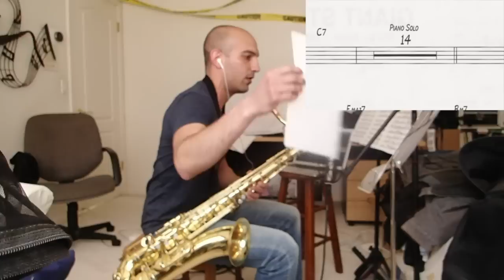Giant Steps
Hi, my name is Erez Levi. I'm a classically trained sax teacher and I've been teaching for over 20 years.

If you're looking for some direction on how to take your playing to another level, or you're just starting out, I've helped many of my students get accepted into honor bands and college music programs. One of my former students was accepted into the Oberlin Conservatory of Music.

At the same time, I love teaching beginners. I'll gladly cater our lesson to any age and any skill level.

I teach out of my studio in the Highlands and I charge $25 for half hour lessons, $50 for an hour.

Please include a bit of info about what you're looking for - it helps me weed out spam.